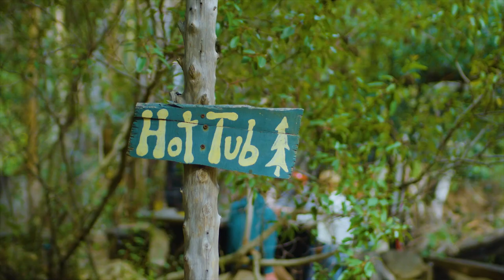Camp With Stanley this Summer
At Camp Stanley, friends are family, nature is your teacher and wild imaginations run free.